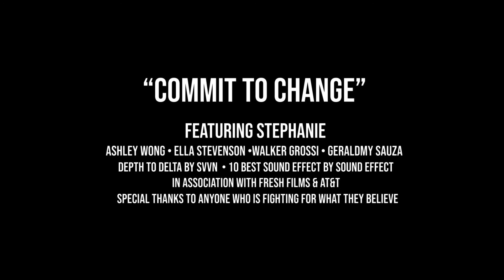Project 4: Commit to Change by Maggie, Daniela & Christopher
Commitment to Change by Maggie, Daniela & Christopher

For project 4, filmmakers created short documentary films on a social justice issue that they were most passionate about.